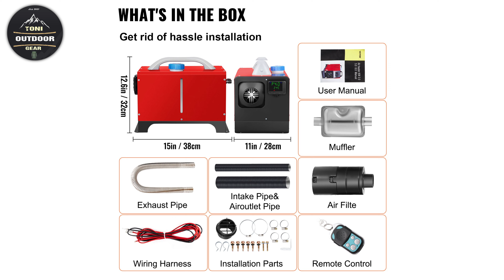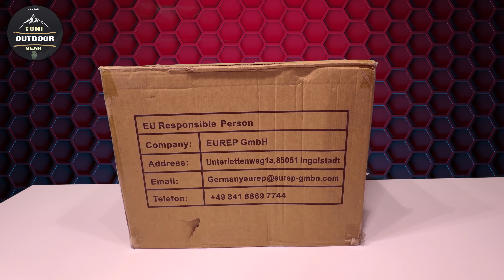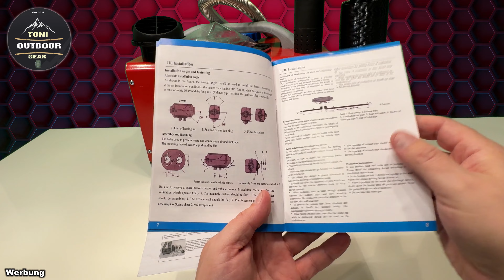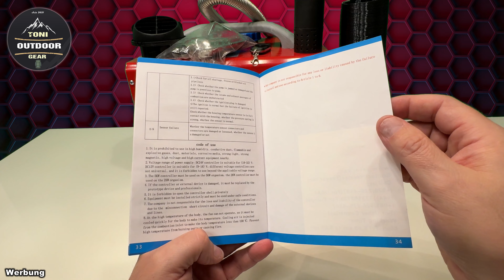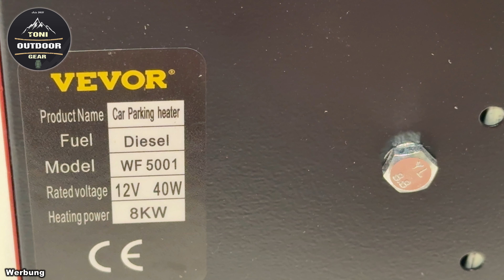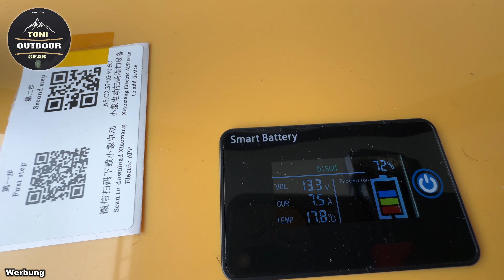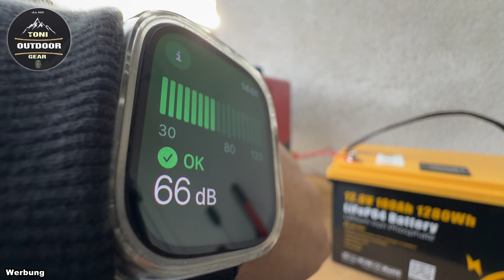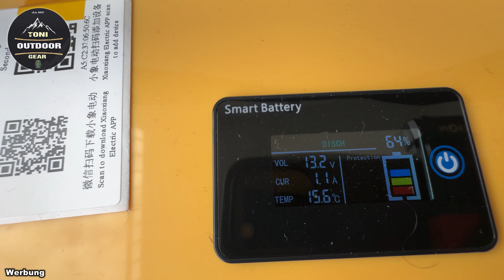Vevor 12V 8KW China Diesel Standheizung - Diesel Heater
Vevor Diesel Standheizung 8kw NEUE MODELL 2024 Dieselheizung

VEVOR 12V Standheizung Diesel Auto Kraftstoff, Diesel Standheizung Luftheizung Air Diesel 8 KW, Luft Dieselheizung für Auto RV LKW Wohnmobil Bus mit Fernbedienung Rote LCD Schalter & 1 Luftauslass.

Über diesen Artikel
All-in-One Diesel-Luftheizung: Heizleistung: 8 kW; Kraftstoffart: Diesel; Nennspannung: 12 V. Arbeitstemperatur: -104 ~ +176 °F / -40 ~ +80 °C. Lassen Sie nicht zu, dass kalte Winter Sie frieren lassen und Sie von Reisen oder Camping in allen vier Jahreszeiten abhalten. Machen Sie sich bereit, mit unserer Diesel-Luftheizung warm zu bleiben.
Fühlen Sie sich im Handumdrehen wärmer: Spüren Sie Wärme mit jedem Atemzug! Die eingeatmete kühle Luft wird durch die Aluminiumbrennkammer erhitzt und erwärmt sich. Das Dieselheizgerät heizt schnell auf und erhöht die Temperatur des Fahrzeugs innerhalb von 10 Minuten; es kann auch den Motor vorwärmen und die Scheiben im Handumdrehen von Frost befreien! Machen Sie Ihre Winterabenteuer mühelos.
Niedriger Energieverbrauch: Kraftstoffverbrauch: 0,026 - 0,063 (Gal/Std.) / 0,1-0,24 (L/Std.). Das Dieselheizgerät ist mit einer Ölpumpe ausgestattet, die die Kraftstoffzufuhr für eine hundertprozentige Verbrennung präzise steuert. Der effiziente Lufterhitzer verbraucht weniger als eine Gallone für eine Nacht, um es bei kaltem Wetter gemütlich zu halten. Die Vibrationen der Ölpumpe sind gering, wodurch der Lärm effektiv reduziert wird und Sie einen ruhigen und warmen Raum genießen können.
Übersichtlicher LCD-Bildschirm & bequeme Fernbedienung: Die Inbetriebnahme der Etagenheizung ist ganz einfach. Sie können die Etagenheizung starten oder die Temperatur 46-95 °F / 8-35 °C per Fernbedienung oder LCD-Panel einstellen. Mit einer Reichweite von 30 m und einem Zeit Steuerungssystem können Sie den Motor und die Kabine im Voraus vorheizen, sodass Sie im Winter beim Öffnen der Fahrzeugtür die Wärme von zu Hause genießen können.
Dieselfahrzeuge & Innenraumnutzung: Als wärmender Begleiter für jedes Dieselfahrzeug wird die Etagenheizung häufig zur Beheizung des Innenraums von Autos, Wohnmobilen, Wohnwagen, Lastwagen, Schiffen usw. verwendet. Dank seines kompakten und tragbaren Designs ist er auch zu Hause oder beim Einkaufen eine ausgezeichnete Wahl.
Video Inhaltsverzeichnis:
00:00 Start
01:29 Lieferumfang
02:03 Fernbedienung
05:57 Bedienungsanleitung
09:56 Rabatt Code 5%
10:20 Technische daten
12:24 Vevor 8KW 12V WF5001 Heizgerät Ansicht
14:04 Vorbereitung für die erste Inbetriebnahme
14:17 Strom Versorgung der Vevor 8KW Diesel Standheizung   WF5001
14:47 Anschließen an die 12V Batterie
15:48 Starten der Diesel Standheizung - Luftheizgerät
18:18 Lautstärken Test bei Volllast
20:43 Temperatur Messung in der niedrigste Heizstufe
21:12 Strom verbrauch in der Niedrigste Heizstufe
 21:45 Sehr Wichtig